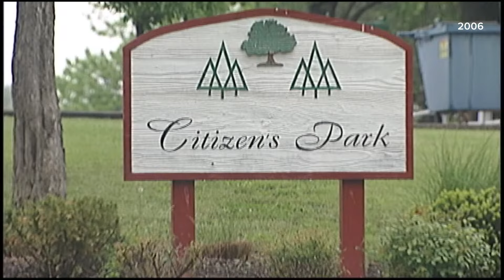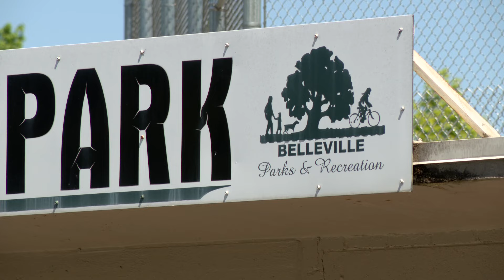St. Louis news | April 24 | 5 p.m. update | Teacher who left student for dead released on parole